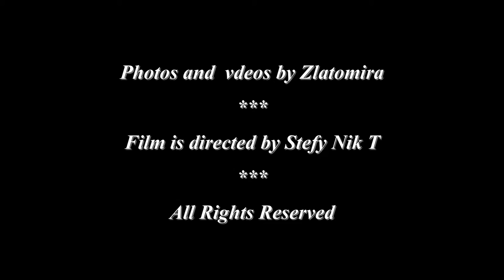17 Madagascar - Manakara, Ambalavao, Anja Park, Ranohira - Isalo National Park - Part One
The Anja Community Reserve is a woodland area and freshwater lake, situated at the base a large cliff. The Reserve is located between the towns of Fianarantsoa and Ihosy, on national route 7 (NR7), and is a popular stop for holiday tours operators traveling between the Antananarivo and the south of Madagascar.

Isalo National Park is a National Park in the Ihorombe Region of Madagascar. The park is known for its wide variety of terrain, including sandstone formations, deep canyons, palm-lined oases, and grassland.